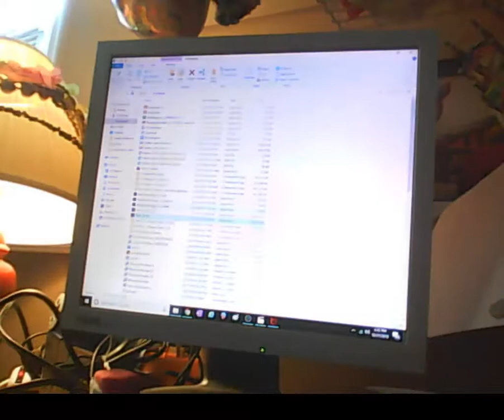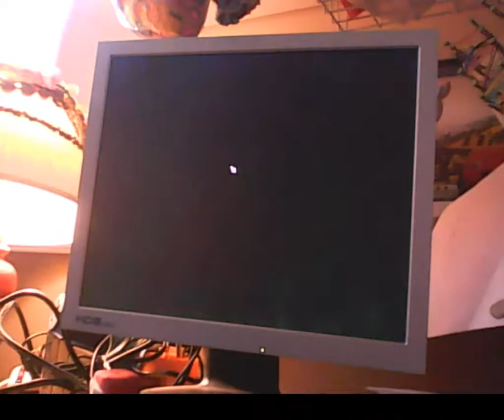fnaf world (part 1)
I couldn't think of nothing else